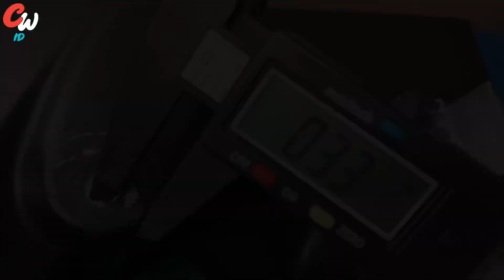Trik Cerdas Perbaikan Plastik ! Begini Cara Mudah Memperbaiki Bodi Plastik Motor Yang Pecah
Di video kali ini saya akan memberikan tips dan trik cara memperbaiki spakbor atau body motor yang pecah dengan sangat mudah dan dengan bahan yang murah, tentu nya jika body motor pecah itu sangat mengganggu aktivitas saat berkendara. Tetapi dengan ada nya video ini kamu bakalan tau kalau body motor yang pecah bisa diperbaiki tanpa harus merogoh kocek yang besar untuk membeli baru !!!

Simak video ini sampai selesai mari kita sama sama belajar !!